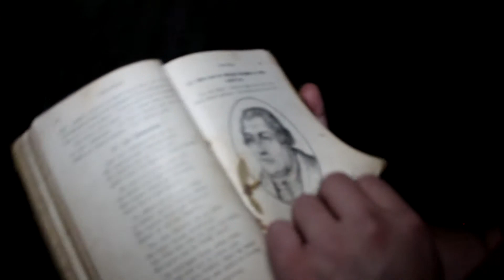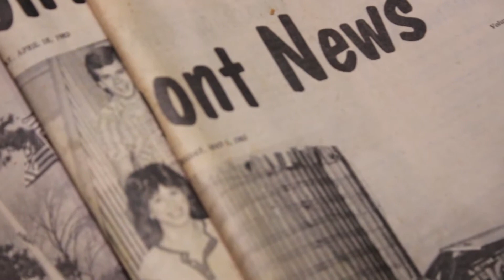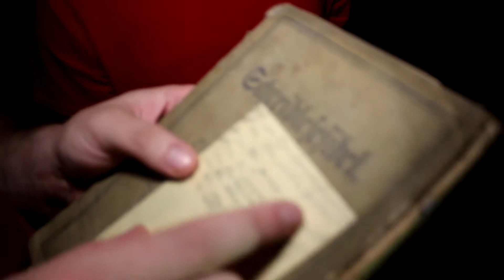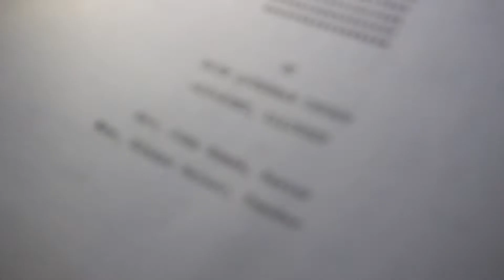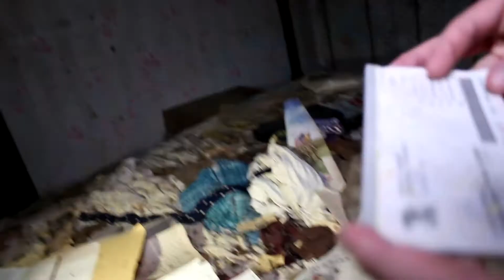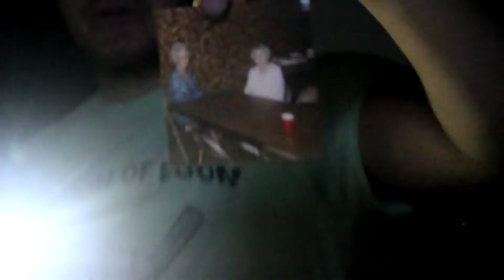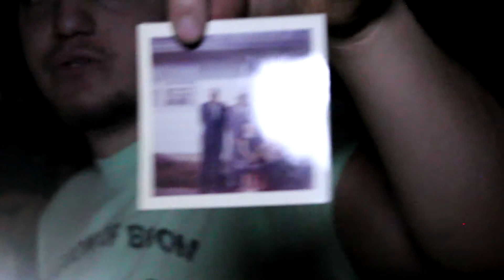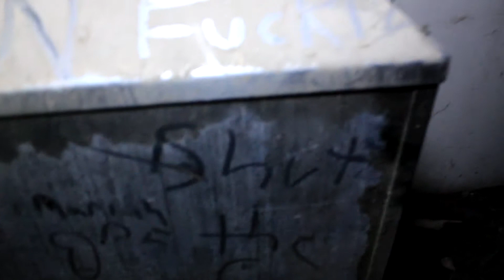Exploring a Haunted Abandoned Farmhouse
We explored an old, haunted farm house and an abandoned butcher shop at 3 in the morning, safe to say this place was haunted as heck...

I always love being able to interact with my fans in any way possible. If you'd like to check out some of my other content, make sure to head over to my channel!